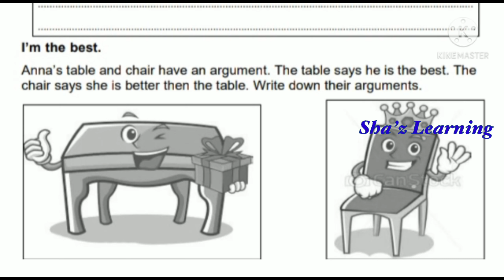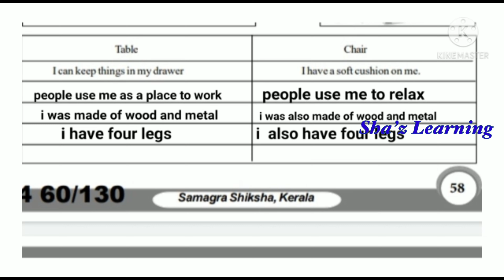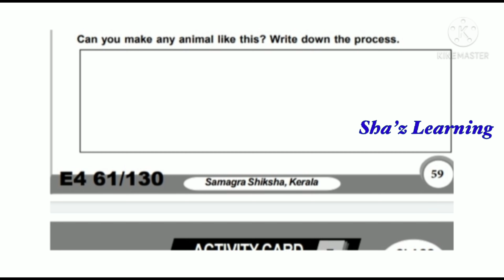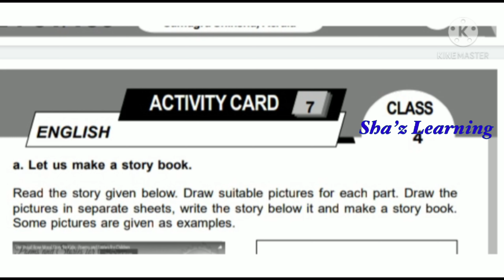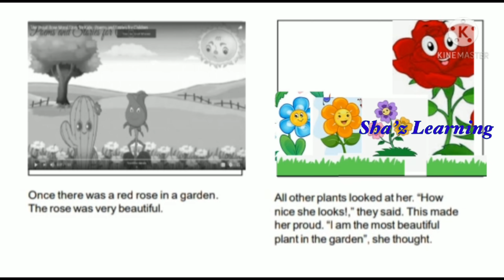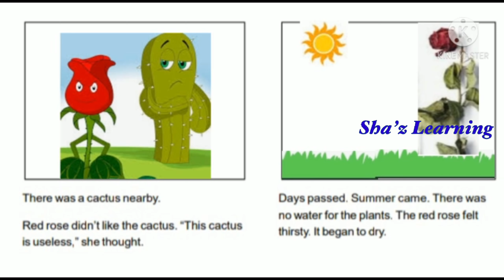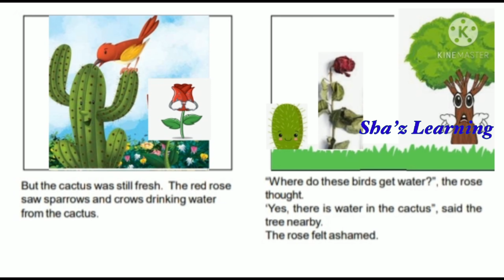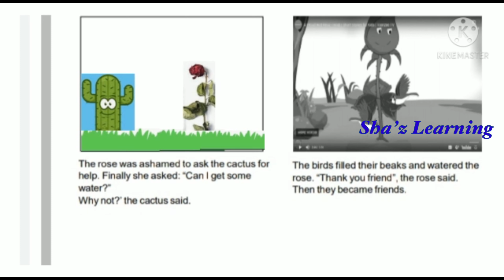STD 4|ENGLISH ACTIVITIY CARD|LEARNING EXCELLENCE RECORD|SHA'ZLEARNING|PADANAMIKAVREKA